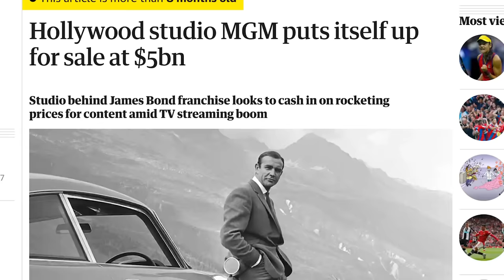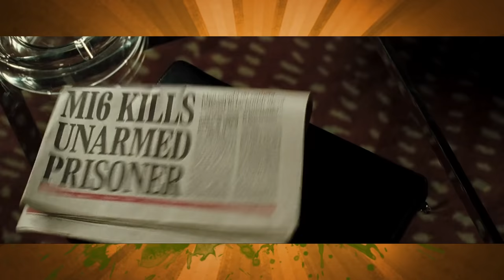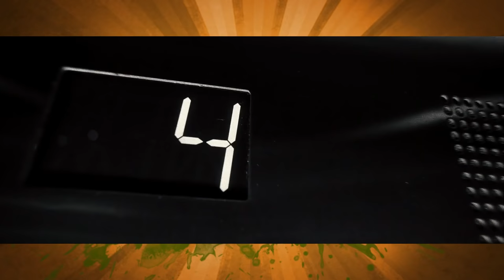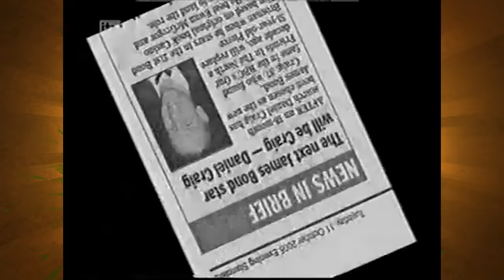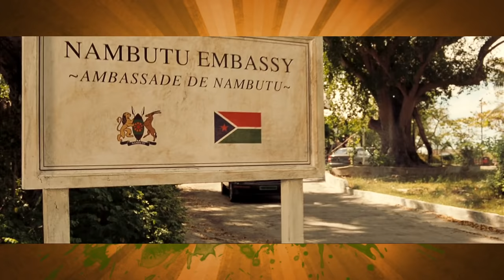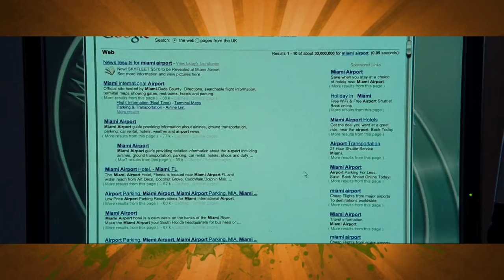Casino Royale - Caravan Of Garbage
After Die Another Day it was time for a reinvention of the James Bond franchise.  The answer became in the form of the blonde haired blue eyed actor Daniel Craig in Casino Royale.  Bringing the character yet again to the modern day it's considered to be one of, if not the best film in the franchise with incredible action, drama, revenge and romance with the inclusion of Vesper Lynd. Plus parkour. But like...good.  Thanks for supporting our Caravan Of Garbage review.